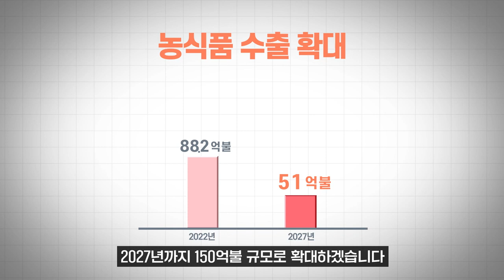식품산업의 성장과 경쟁력 강화를 적극 추진하겠습니다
추진전략 1️⃣

첨단기술을 통한 식품산업 성장

추진전략 2️⃣

K-FOOD의 글로벌 경쟁력 강화

추진전략 3️⃣

전통식품 산업 활성화

추진전략 4️⃣

식품산업과 농업 간 연계 강화

자세한 사항은 아래 영상을 참고하세요!​